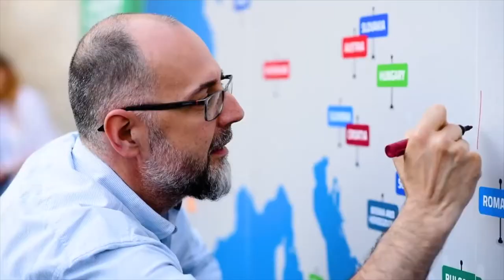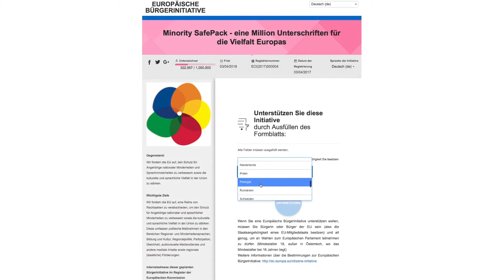Bürgerinitiative Minority Safe Pack - Unterschreib auch Du!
EUROPA. "Minority Safe Pack" - Mit dieser Europäischen Bürgerinitiative wird die EU aufgefordert, den Schutz für Angehörige nationaler Minderheiten und Sprachminderheiten zu verbessern sowie die kulturelle und sprachliche Vielfalt in der Union zu stärken.
"Eine wichtige Initiative, bei der vor allem wir Südtiroler unsere Solidarität mit den anderen Minderheiten in Europa beweisen können", so Landeskommandant Elmar Thaler.